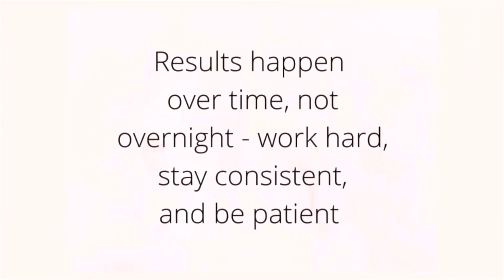IT’S BEEN AWHILE 4-18-23